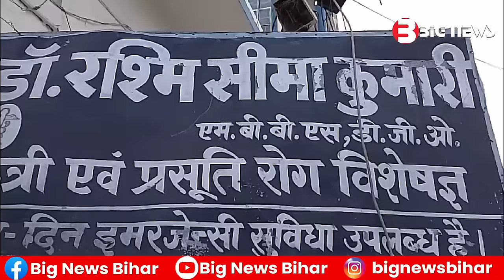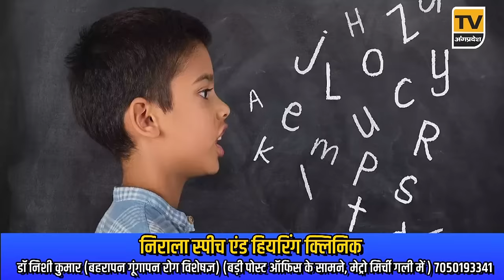Bhagalpur News Today - 28 जुलाई 2024| Den News Bhagalpur